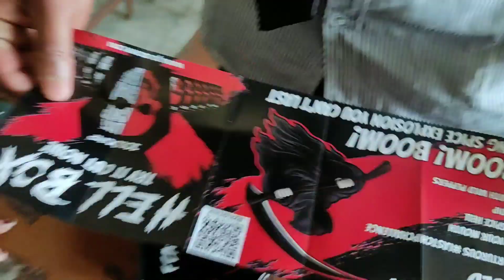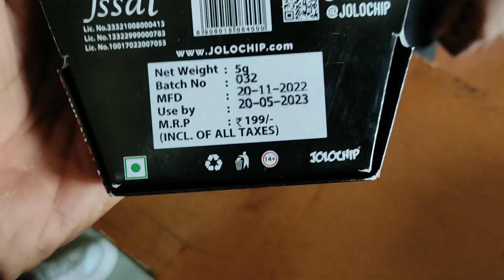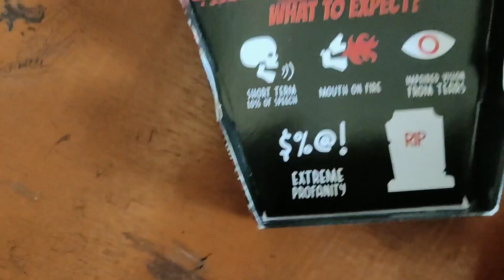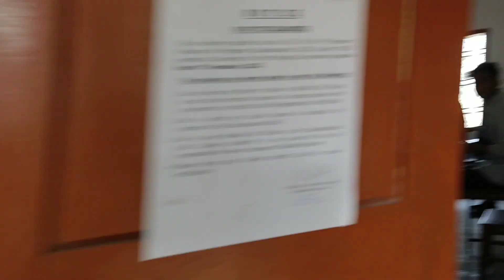Jolochip reaction with friends 🔥 | সবাইকে খাইয়ে দিলাম 🌶️। DANGEROUS CHIPS ☠️